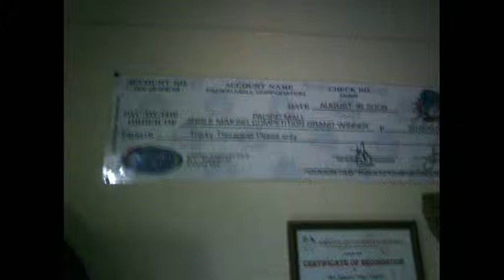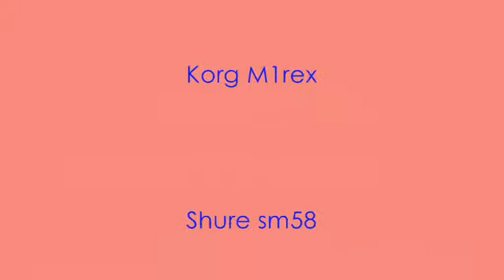Pacific mall Jingle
2008 Pacific mall Jingle Making competition Grand winner
      By Gerry dela Pena and Pipo Batto